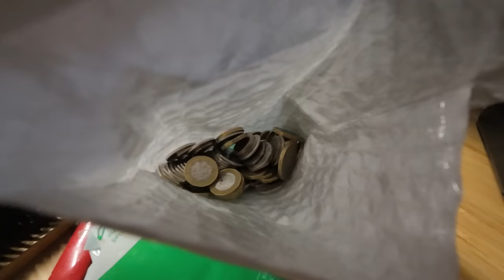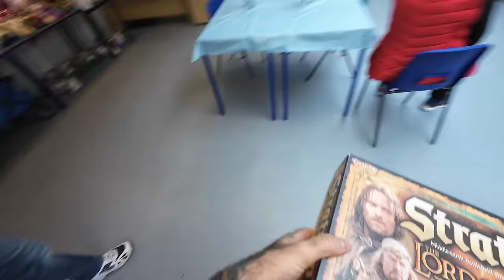We LOVE A Good Jumble Sale Lets Check It Out!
Partnerships/Enquiries

Selling Platforms:

4" x 6" Label Roll x 1 - 500 labels

12x Parcel Tape with Low Noise - 48mm x 60m

500mmx100m - Premium Quality Bubble Wrap Roll

20 x 12x9x6" - Brown Single Box Wall

4" x 6" Label Roll x 1 - 500 labels

16” x 16” Light Box

125 Mixed Grey Plastic Mailing Bags

5ft Selfie Stick Tripod

256GB Micro SD Card 4K Camera Pro